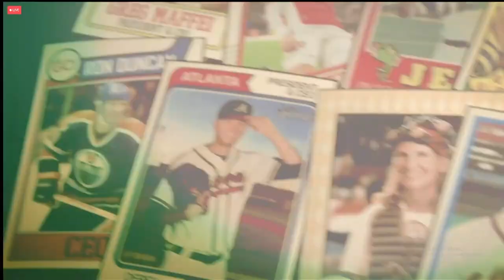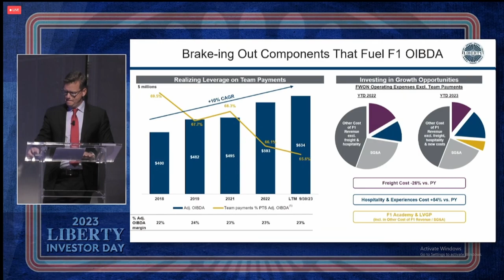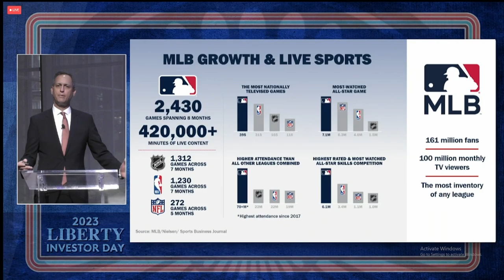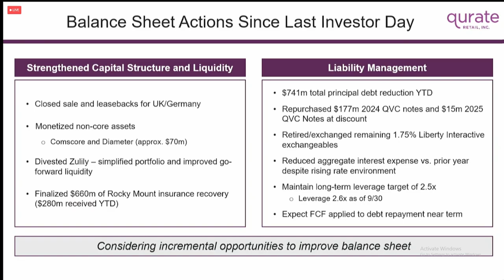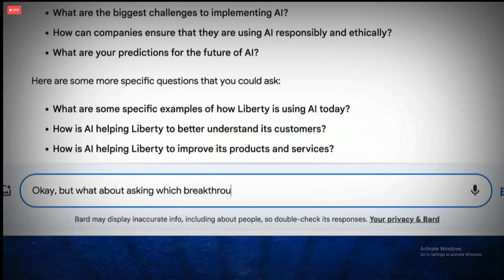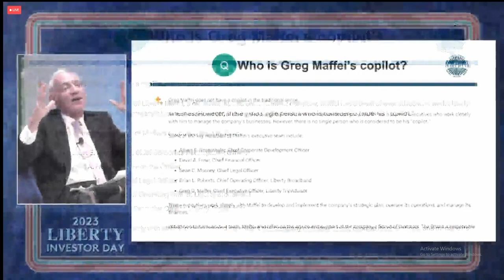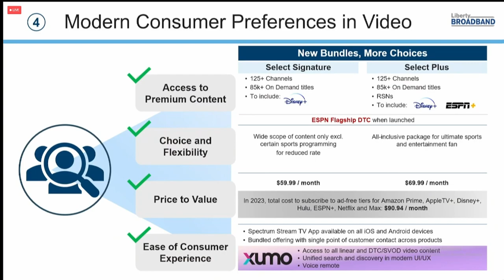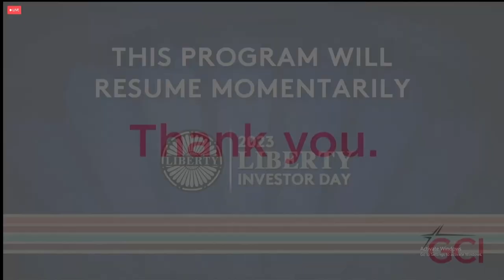Liberty Media Investor IR Day 2023 With John Malone Q&A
Liberty Media's 2023 Investor Day.

0:00 - Intro, Liberty Media Holding Overview
26:42 - Liberty Media CFO, Holdings & Corporate Financial Update
39:24 - Formula One
1:00:21 - Atlanta Braves
1:10:25 - SiriusXM
1:25:06 - Live Nation
1:37:31 - Qurate Greg Maffei
1:43:18 - Qurate CEO
2:08:23 - AI Discussion
2:54:20 - Tripadvisor
3:13:36 - Liberty Broadband
3:22:31 - Charter
3:41:19 - GCI Liberty
3:52:51 - Q&A with John Malone & Greg Maffei